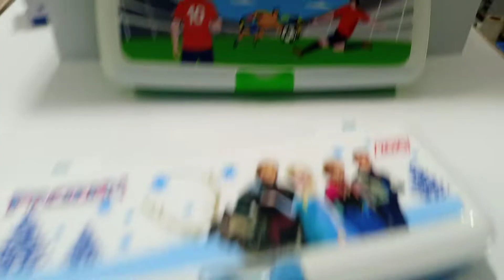Zojo Plastic Pencil Box School Box Character box Double Sided Plastic Pencil Box Unboxing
Direct Order through Wahatsapp: 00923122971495

Zojo Plastic Pencil Box School Box Character box Double Sided Plastic Pencil Box (Size Length 8 inch X Width 3 inch X Height 1.5 inch)  Pack of 01 Pcs
Boys & Girls Characters Available
Lightweight, High-Quality and Easy to Use